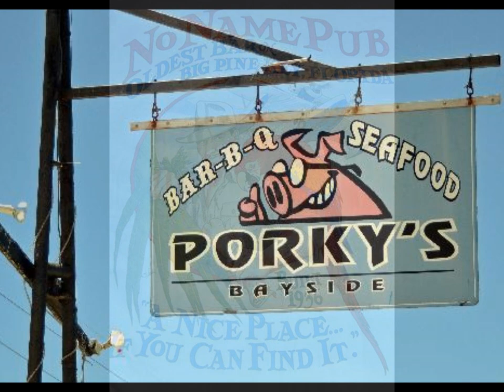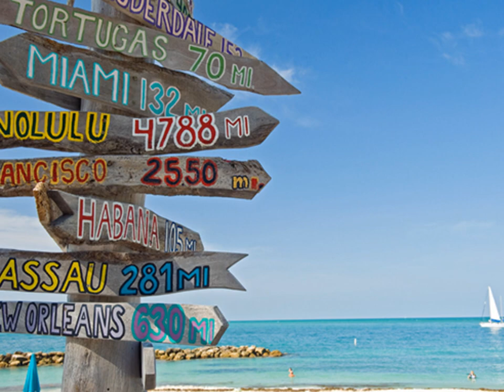40 Below - Rocketman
A great Trop Rock song by Rocketman.